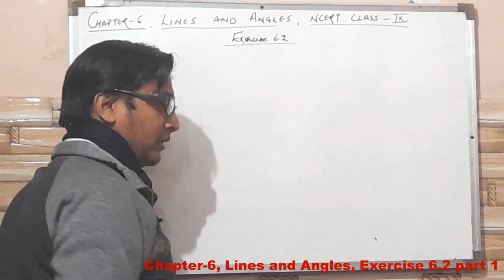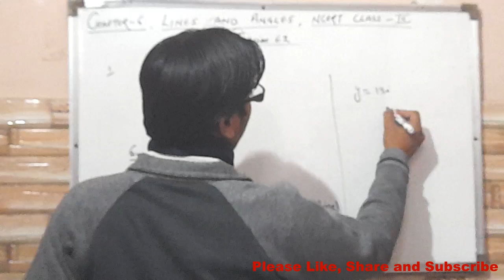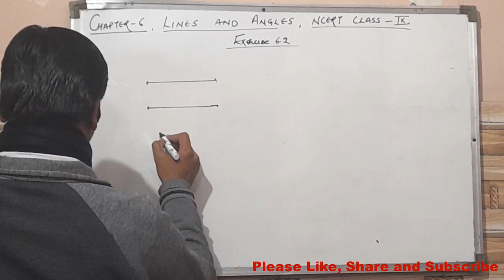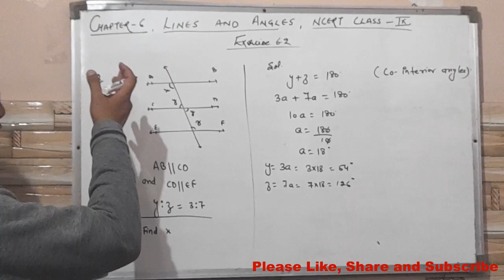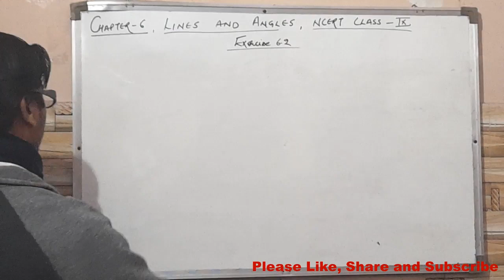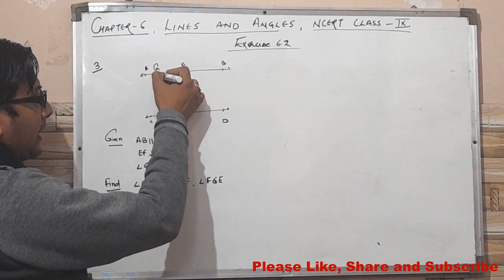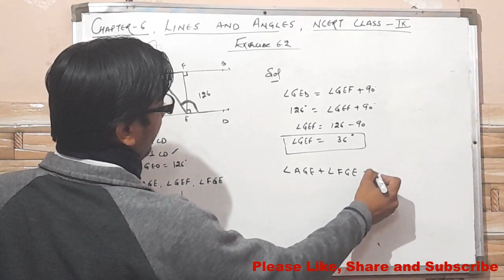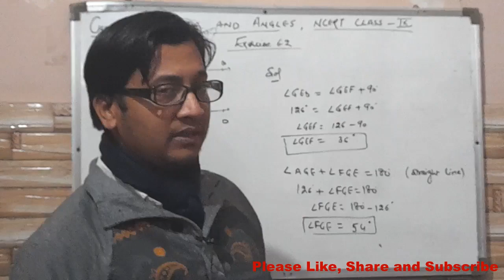Lines and angles I Exercise 6.2 I Part- 1 I NCERT Class- IX I Maths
D.K. Institute has started video series on NCERT Class IX Maths. In this series this video explains Lines and Angles Maths Class IX book. In this video you will get solutions of NCERT Exercise also. If you have any problem, you can comment. We will definitely reply.